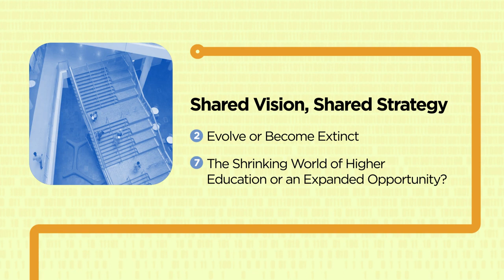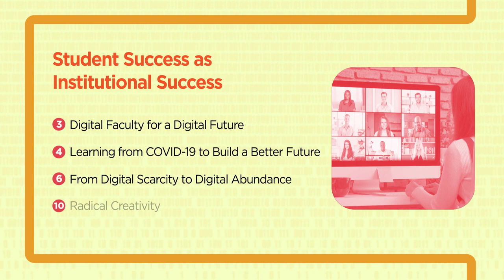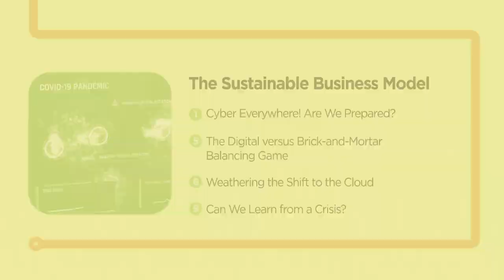2022 Top 10 IT Issues according to aducause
How are we going forward as it relates to education and technology